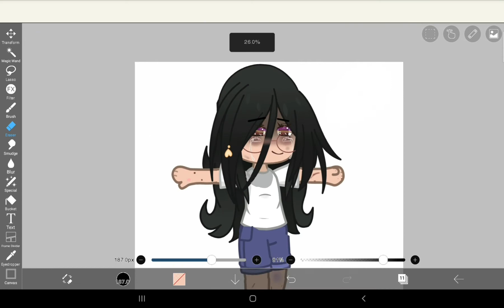Mah body going on (⚠BLOOD and stuffo- ⚠)